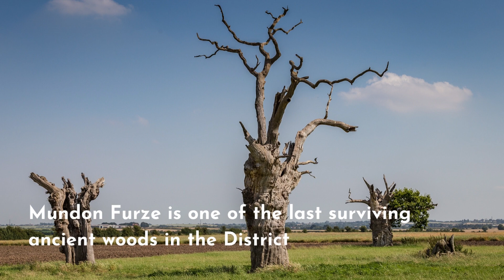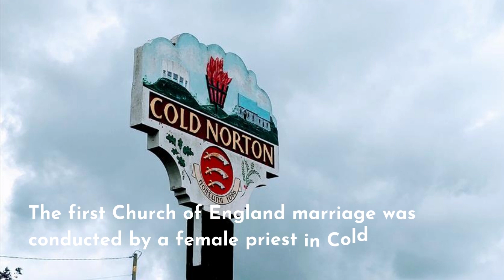13 facts about the Maldon District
The Maldon District is among the UK's oldest areas, with populations existing locally since ancient times.

Over the years, we have developed an impressive history and we thought we'd share 13 of our more unique facts with you in this short video.